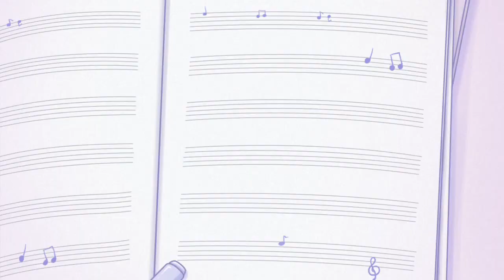Don't Say IDON'T LIKE IT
Instead of saying I DON'T LIKE IT.WHY NOT TRY SOME OTF THESE ALTERNATIVES?